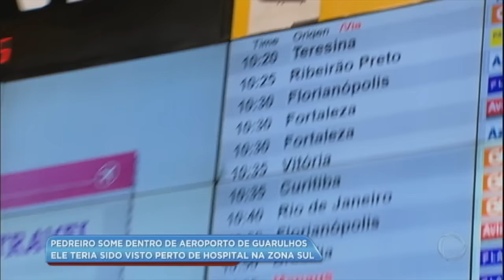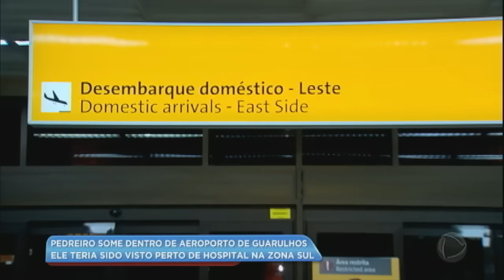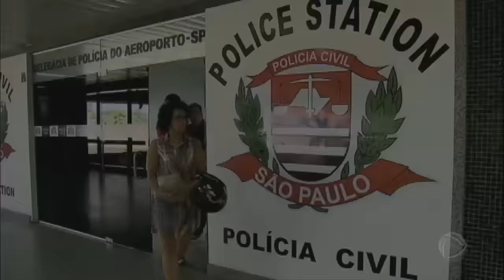Família procura desesperadamente por pedreiro que desapareceu em São Paulo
O pedreiro, Francisco Cardoso da Silva, veio de Teresina, no Piauí, para São Paulo de avião. Ele desembarcou no Aeroporto Internacional de Guarulhos, porém, o genro que o esperava não conseguiu localizá-lo. Segundo a companhia aérea, ele desembarcou. A filha disse que a última informação é de que Francisco estaria próximo a um hospital, no Jabaquara.